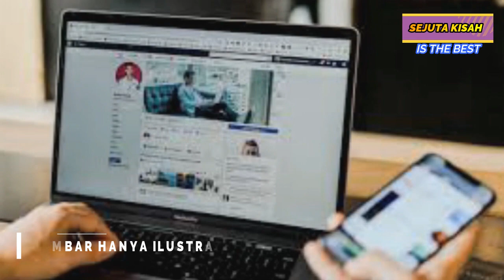Ditutupi Selaput, Kisah Wanita Pakai Mata Palsu Ini Bikin Haru